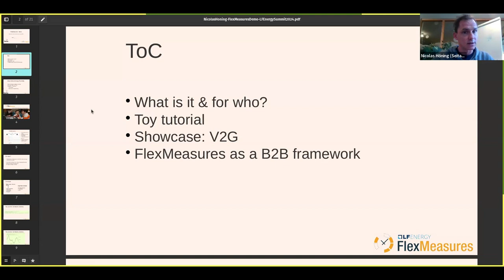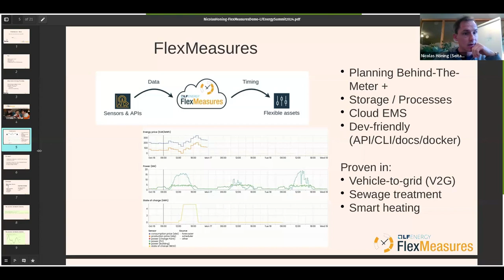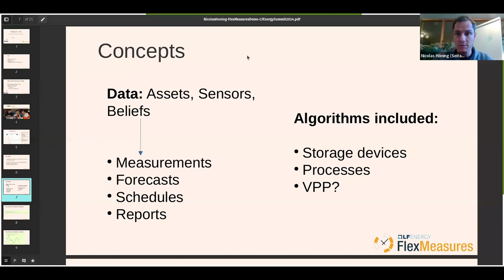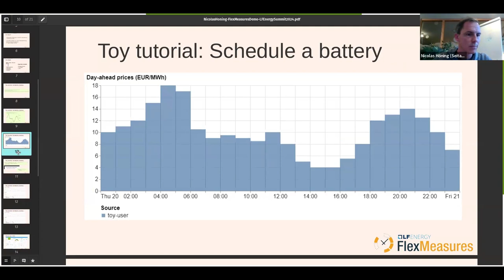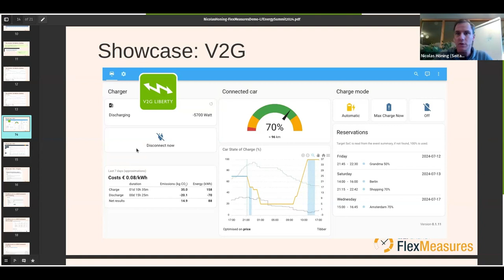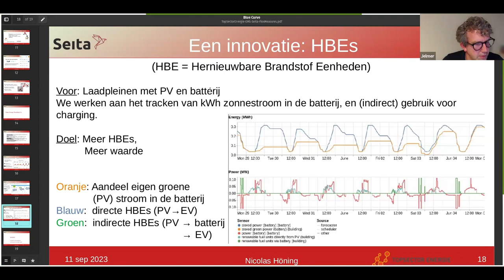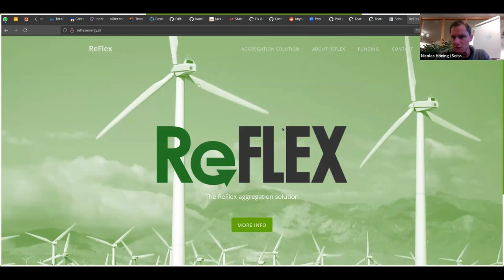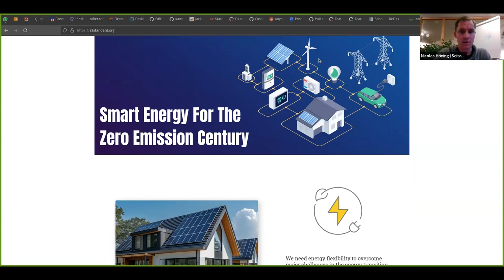FlexMeasures Developer Training - Oct 2024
The first LF Energy FlexMeasures developer training teaches software practitioners at energy startups and other innovative service companies interested in using FlexMeasures crucial lessons and tricks.

It is primarily meant for developers who have read the documentation and already taken their first steps with FlexMeasures. Newcomers are also welcome to listen in if they want a deep dive into the technology.

The session starts with a short demo of the tool for everyone not yet familiar with the FlexMeasures platform.

The bulk of the session consists of an open Q&A with developers who have started their FlexMeasures journey. Felix discusses modeling goals and various strategies to get the most out of FlexMeasures.

There is additionally a "show and tell" of coding approaches, with Felix commenting on best practices and further opportunities for utilizing the platform.